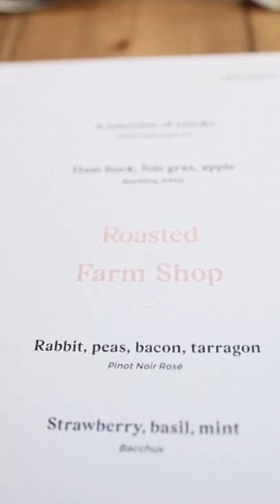Roasted x Farm Shop Pop Up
Spent the afternoon with the Roasted team at their monthly pop up.

For this event, they partnered with Tuffon Hall Wines.

We dined on canapes and 3 courses if playful and well-executed dishes featuring some pretty luxe ingredients.

All the while sipping on the best of English wines and gin.